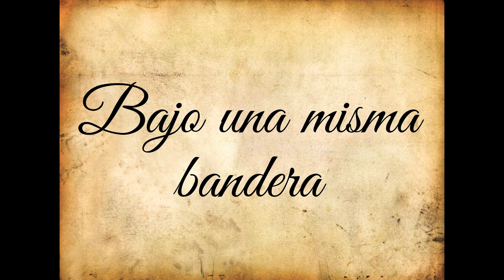Los Álvarez de Toledo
Será una historia llena de heroicidad, coraje y desdicha.